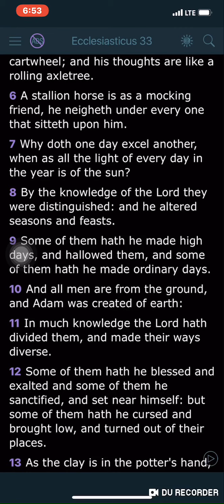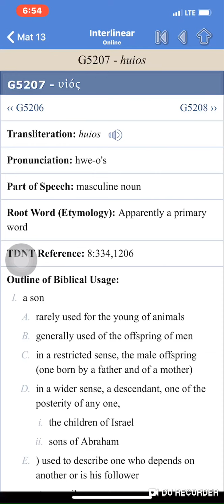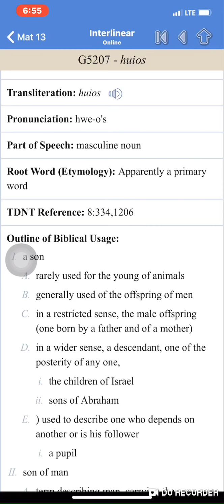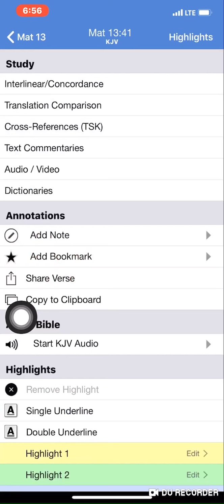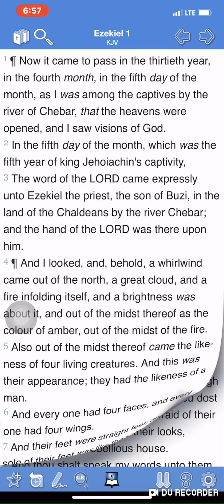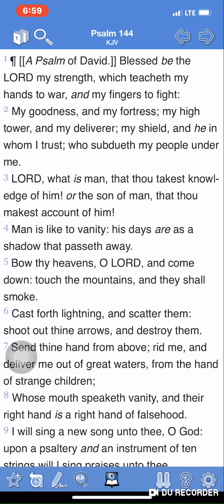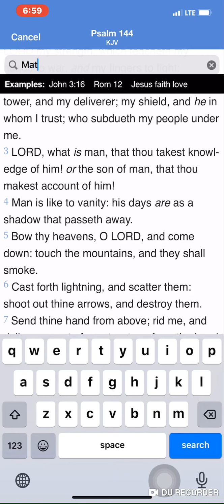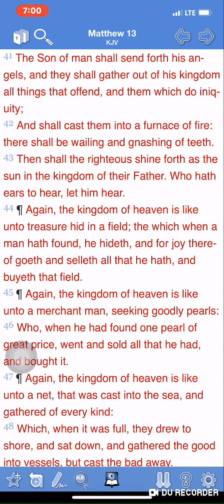Son Of Man, What Does It Mean?!